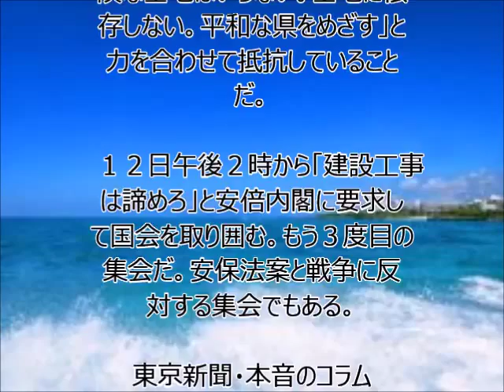鎌田慧氏が語る。青森ばかりに危険なもの（核施設・物質）を持ってくるんだとの怒りがある。それより酷いのが沖縄だ。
鎌田慧（ルポライター）
私は青森県の出身だ。青森県も原発で酷いことになっている。青森県とのちがいは、知事と県民の大多数が、「もうこれ以上危険な基地はいらない。基地に依存しない。平和な県をめざす」と力を合わせて抵抗していることだ。